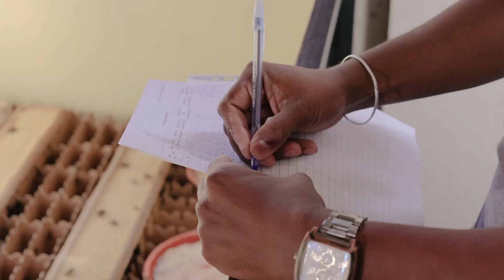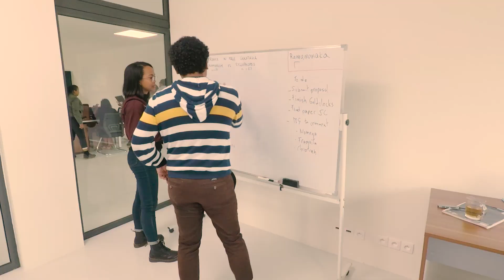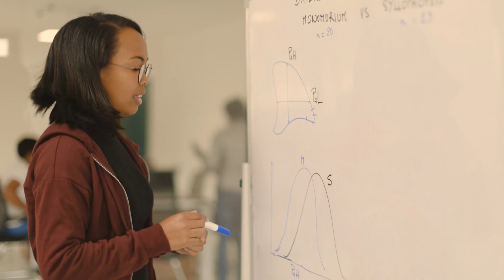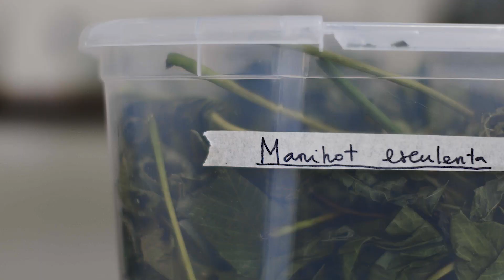Valala Farms and the Madagascar Biodiversity Center| California Academy of Sciences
Join California Academy of Sciences Curator of Entomology Dr. Brian Fisher as he takes you on a tour of the Madagascar Biodiversity Center. Built on land donated by the Malagasy government and located next to the Malagasy Academy of Sciences and the zoo, this new research facility provides a venue to study Madagascar's vanishing plant and invertebrate fauna and offers invaluable education and training for local students and scientists. The center also houses the National Entomology Collection, a key piece of the island's biological puzzle.